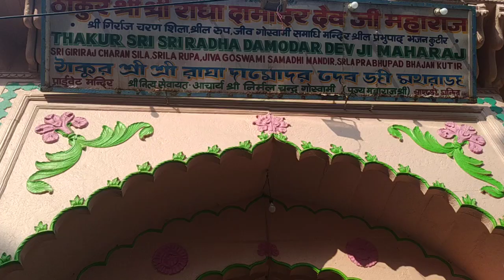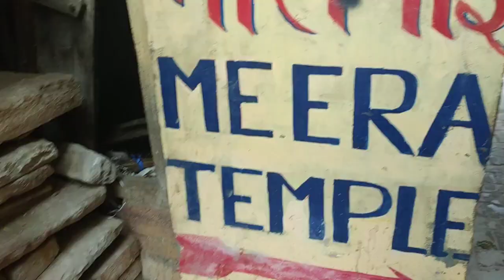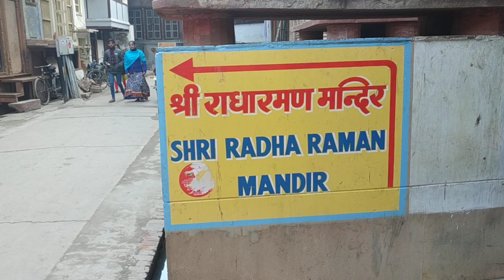Pran Krishna Das Babaji & Prabhupad Debabrata Goswami& Vrajabasi, Vrindavan temples 15.01.2020